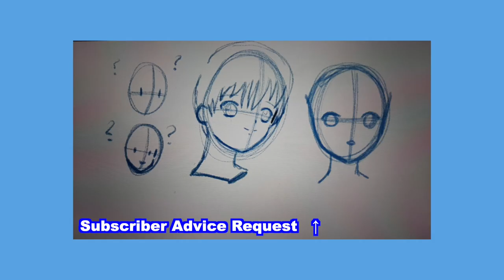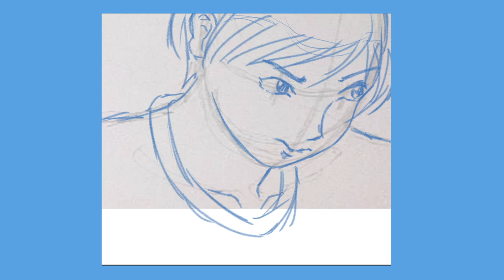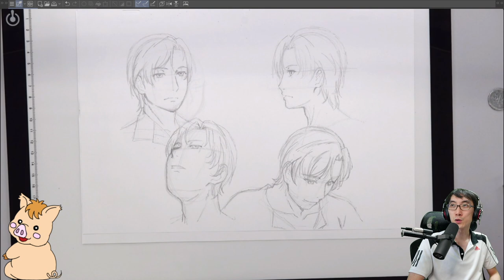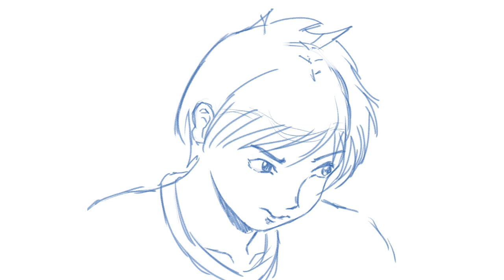Drawing the Face (High Angle)｜Expectation vs. Reality - Pro Animator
Japanese Pro Animator Hinoe-san shows us how to use a simple circle shape and plus sign to figure out where to place the parts of the face: Eyes, nose, mouth, eyebrows, hair etc. This is a frequently requested tutorial so we hope you enjoy it! Today we look at the difficult HIGH ANGLE!

What other beginner drawing tutorials would you like to see? Be specific in the comments or even send us a tweet with a picture